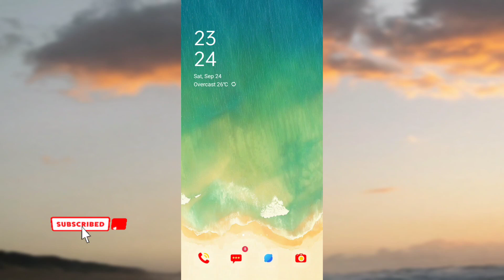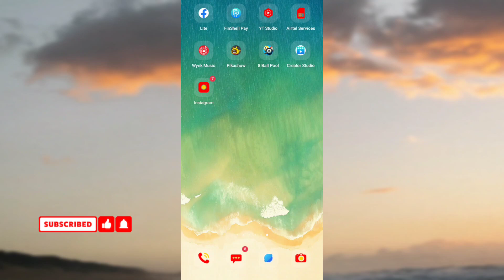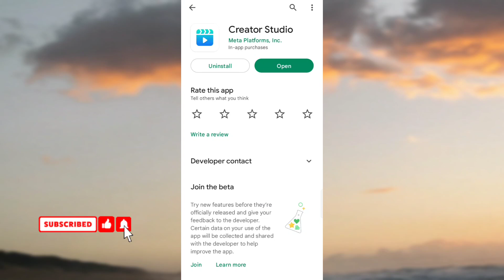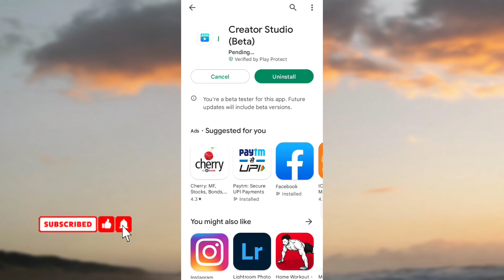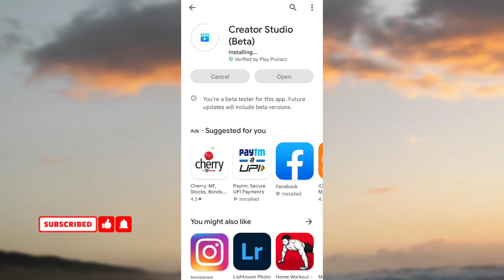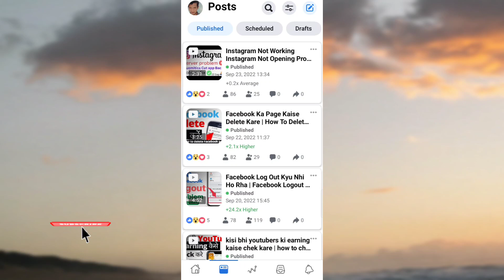Facebook creator studio something wait wrong problem | creator studio not working | solved problem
hello dosto aaj me apko iss video me btauga creator studio work kyu nhi kar rha usske under something wait wrong problem kyu aa rha hai

How to solved facebook creator studio something went wrong problem
Facebook creator studio something went wrong problem
Facebook creator studio please try again problem
Facebook creator studio something went wrong please try again problem
Facebook creator studio something went wrong problem solved in mobile
Facebook creator studio something went wrong problem solved on android
Facebook creator studio something went wrong problem solved kaise kare
Facebook creator studio not working
 Something went wrong problem
Something went wrong please try again problem

By Anuj 🙏